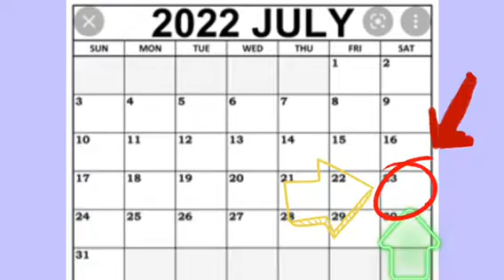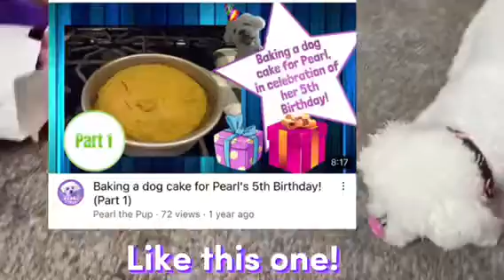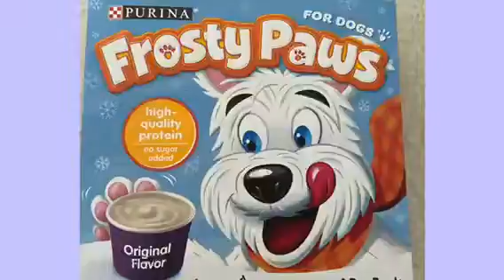Spoiled 6th Birthday! | Pearl the Pup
Hey there! Today we spoiled our now officially 6-year-old Bichon Frise pup with a PAWSOME 6th birthday! This included a mini party with many tasty snackz, epic decorations, some family over, and much, much more! You're definitely not going to want to miss out on this one, PUPFAM! Thanks for tuning in, and have a great day! :)

Include "party" in your comment for a shoutout! (doesn't need to be all lower case!)